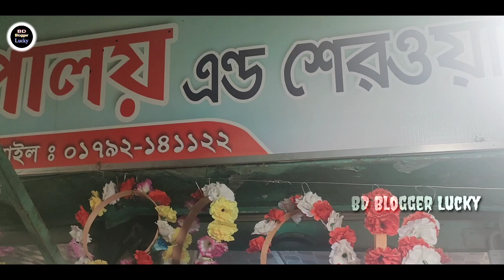সিলেটের কোথায় দেশি-বিদেশি ফুল পাওয়া যায় || Where flowers are found in Sylhet || Special Gift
আসসালামু আলাইকুম ওয়া রাহমাতুল্লাহ, আমার দুস্টু মিস্টি আপু মনি আর ভাইয়া সবাই কেমন আছেন আলহামদুলিল্লাহ আমি লাকি বিন্দাস ঝাক্কাস জোসসস আছি,
My video today for those who love ফ্লওএরস

ফুল প্রেমি দের জন্য আমার আজকের ভিডিও টি, সিলেটের কোথায় দেশি-বিদেশি ফুল পাওয়া যায় বিস্তারিত জানতে ভিডিও টি দেখে নিতে পারেন,,

indoor plan. এর সুন্দর সুন্দর কালেকশন দেখে নিতে পারেন, আর আমরা কিভাবে গাছের মত সজিব, সুন্দর ভাবে বেচে থাকতে পারি,

সিলেট  হবিগঞ্জের সব চেয়ে সুন্দর  চা বাগান  টি দেখে নিন এই ভিডিও টি র মাধ্যমে

বাংলাদেশের সিলেটের ৬৪ বছরের সব চেয়ে ক্ষুদ্র মানুষ টি কে দেখে জেনে নিন তার নিজের মুখে ই, তার নিজস্ব কিছু কথা

সিলেটের  কোথায় কোথায় ফ্রি ওয়াই-ফাই জোন আছে জেনে নিন এই ভিডিও টির মাধ্যমে

if u  like  my  videos then share  with ur lovely  family  and  friends